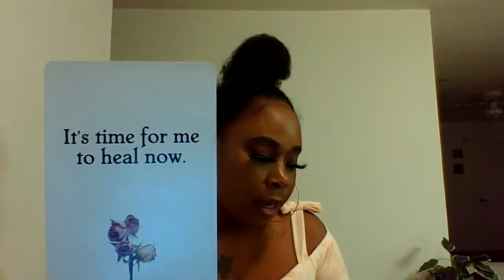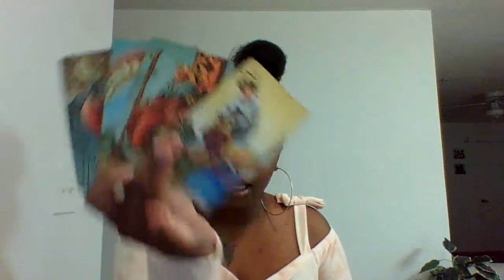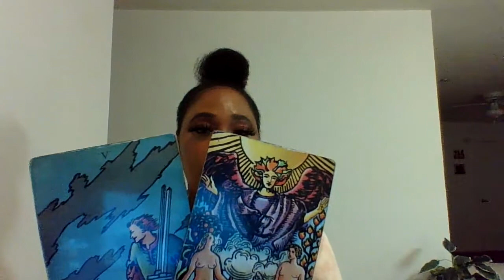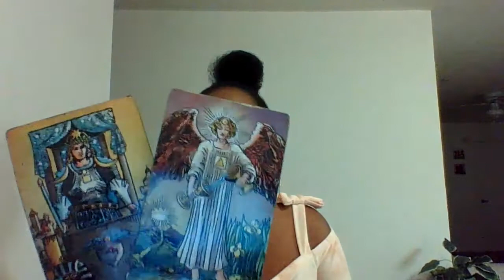Cancer, They are avoiding the connection...You need to know this before moving forward